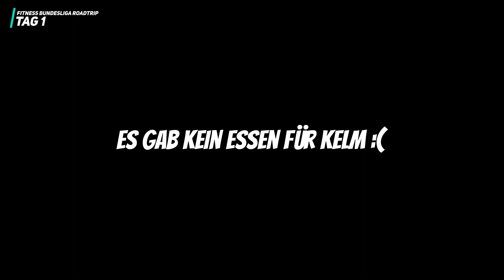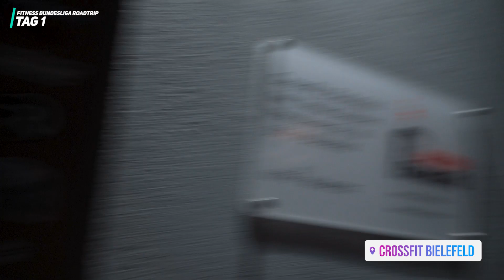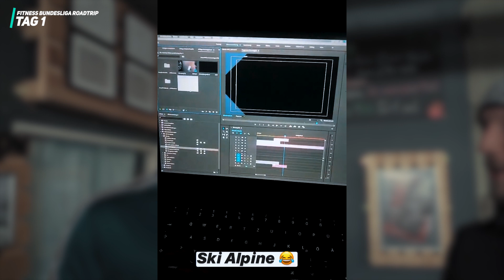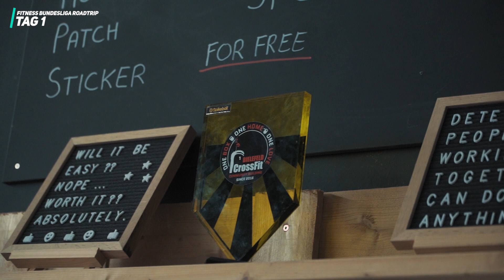Es geht schon wieder los! ✘ Roadtrip 2020 Vlog #1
Es geht schon wieder los! Der Fitness Bundesliga Roadtrip 2020 hat gestartet! Die beiden Chaoten sind bis unter's Dach mit Boxen von Foodspring bewaffnet und verteilen milde gaben! :P
✍️ DANN JETZT NACHHOLEN UND KEIN CLIP VERPASSEN 🔴